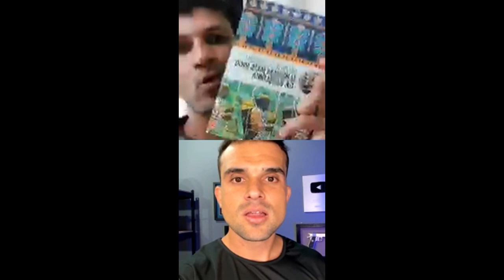Jornada da Prosperidade - Dia 04 com Alex Faria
Jornada da Prosperidade - Dia 04 com Alex Faria  @Aprova PM

⛔ Aqui no canal Thiago Henrique - Elite Mil você encontrará informações sobre:

📍 Cursos Operacionais;
📍 Dicas de Estudo;
📍 Educação Financeira;

👉 CANAIS PARCEIROS:

📌 WATCH LOPES
📌EXÉRCITO BRASILEIRO